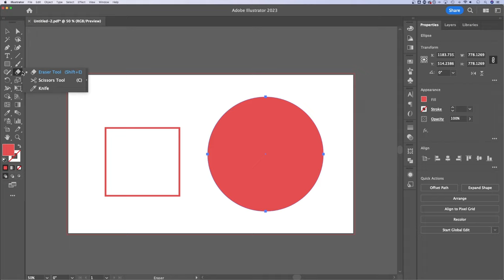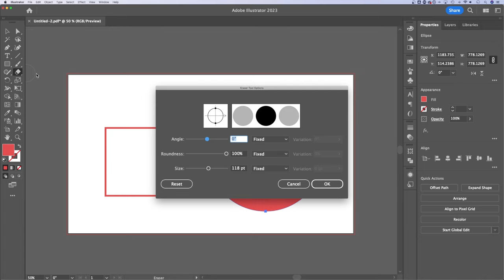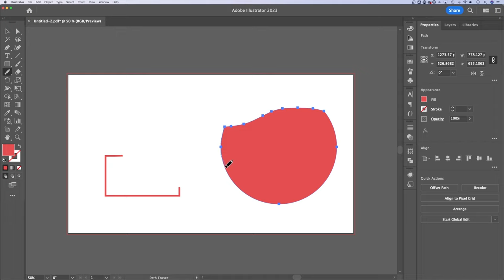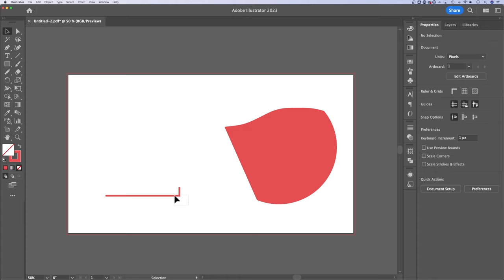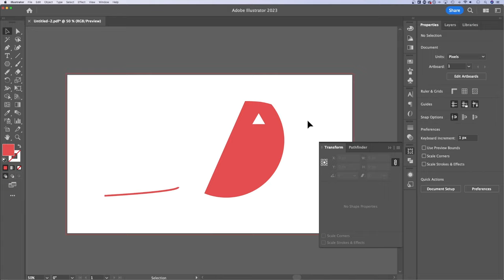How to Erase in Illustrator (Eraser Tools)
Learn how to erase in Illustrator by using the Eraser Tool. We also cover the Path Eraser Tool in this Adobe Illustrator tutorial.